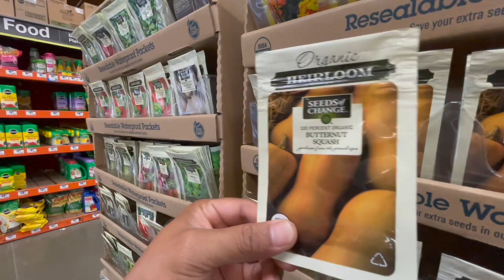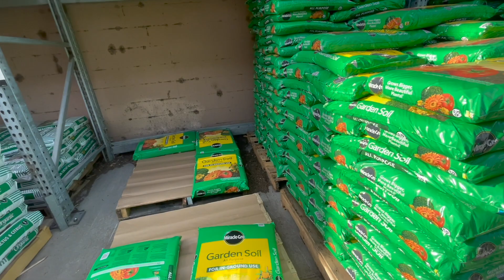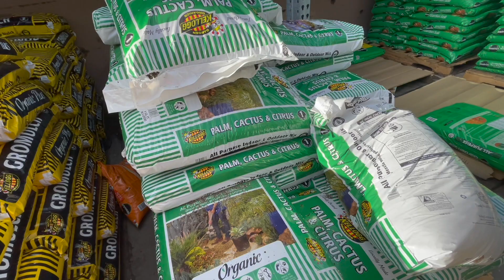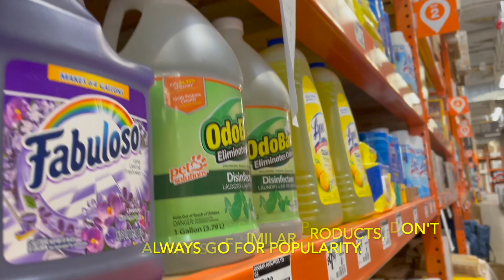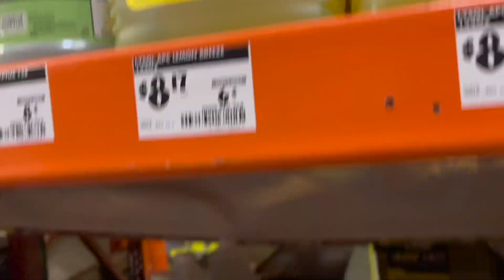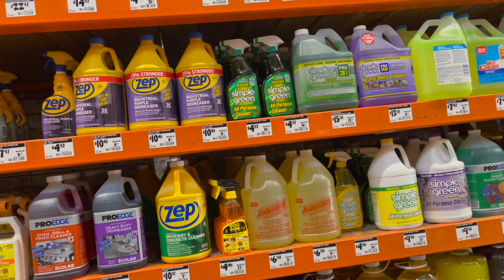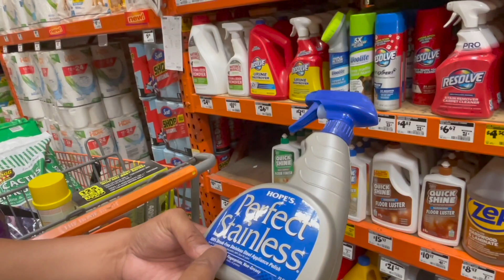Home Depot l Impulsive Shopping P2 l Sige ng Sige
Got a list that updates ever so often.

Impulsive buying is the buying of a product on the spur of the moment.   This may be triggered by emotions and feelings.